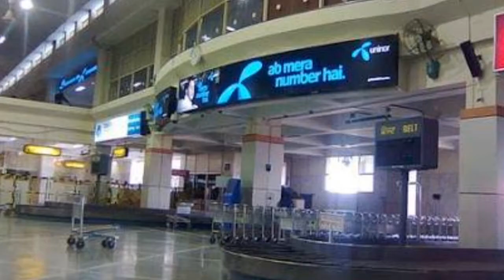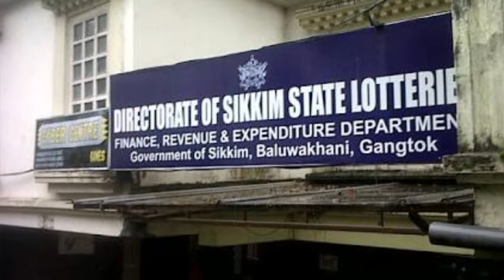Gangtok, sikkim, india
Gangtok is the capital and the largest town in the state of sikkim
It is the one of the top cleanest city in india
It is the turism centre of state